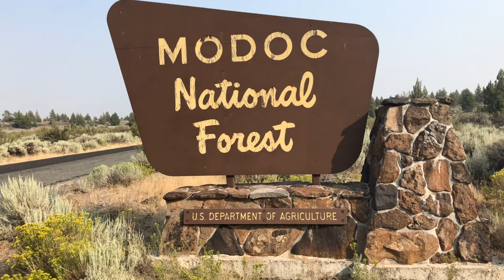Modoc National Forest California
Nestled in the extreme northeastern corner of California, the Modoc is mountains, pine forests and meadows, lakes, streams, rugged canyons, wetlands, lava